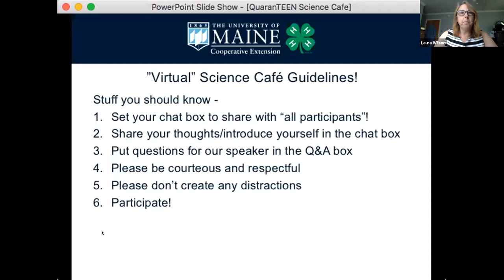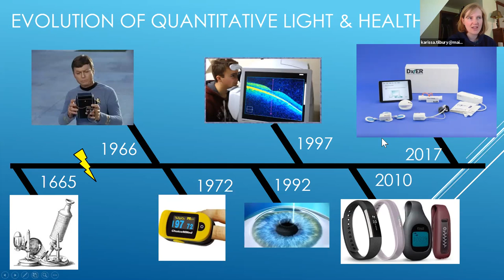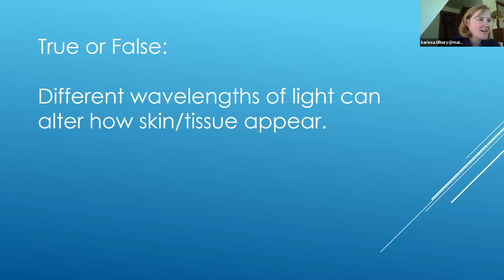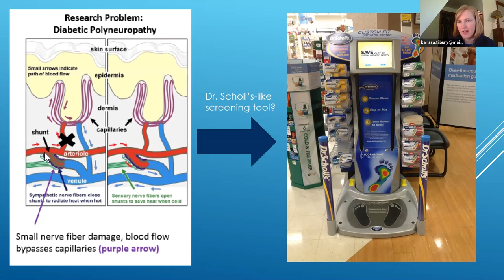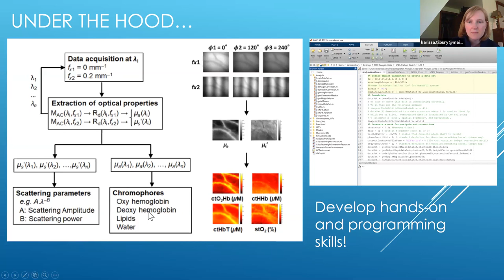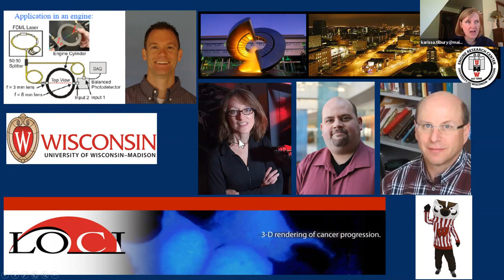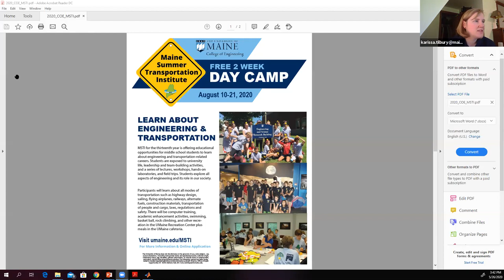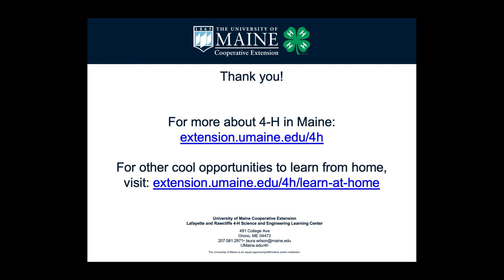May 26: “Decoding the Interaction of Light and (Human) Tissue” with Dr. Karissa Tilbury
QuaranTEEN Virtual Science Café is a series of “virtual” (online) science cafés done as Zoom Webinars.

They are free sessions and are recommended for teens in grades 7-12.

For more information on the QuaranTEEN Virtual Science Café series, recordings of previous sessions, or to register for a session,

In this recording, we'll find out the answers to the questions: How do lights and lasers provide information about cellular and tissue physiology? How did Dr. Tilbury get involved in biomedical optics research and the importance of mentors?

Karissa Tilbury is an Assistant Professor in Biomedical Engineering at the University of Maine. She completed her Ph.D. at the University of Wisconsin and a postdoc at Vanderbilt Biophotonics Center.